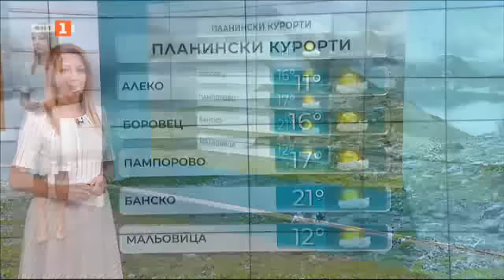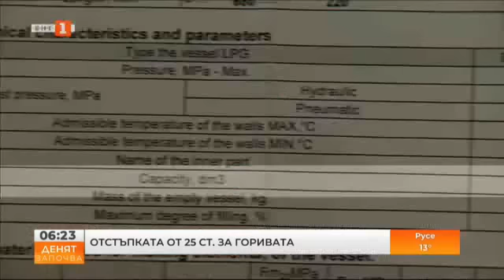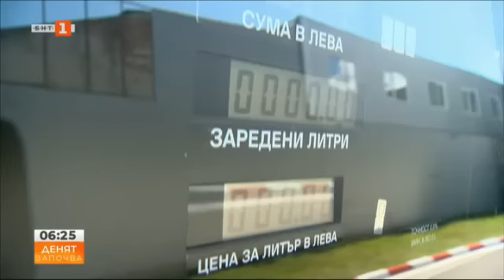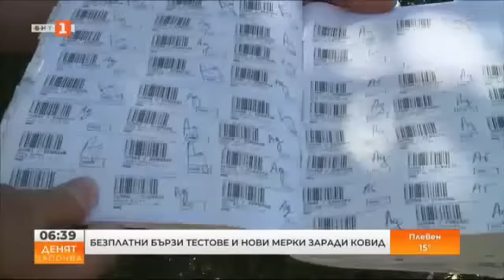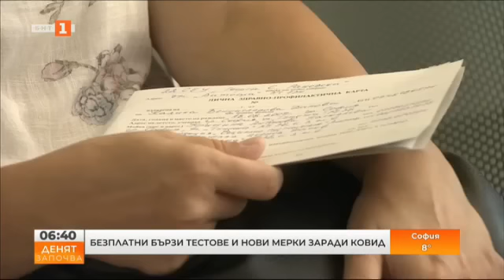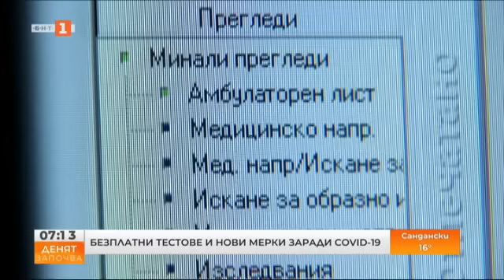По стъпките на конституционния ред - кога са възможни предсрочни избори, "Денят започва", 13.07.2022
Гледайте предаването на Българската национална телевизия "Денят започва" на 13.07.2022!

26:54 Тротинетка с над 100 км/ч на магистралата

33:54 Недоволство в Асеновградско

39:11 Повече израелски туристи през летния сезон в Сандански

41:36 Първата снимка на телескопа "Уеб" - това е най-старата картина, позната на човечеството

43:40 Пенчо Маркишки: Информацията от телескопа "Уеб" е пробив

53:13 Д-р София Ангелова: PCR тестовете трябва да се върнат към личните лекари

1:00:58 Изкорениха черешови насаждения в Североизточна България

1:06:52 Жена с 3,77 промила алкохол в кръвта, без книжка, с краден автомобил блъсна патрулка

1:15:22 Защо Емили Йорданова нарушава правилата, движейки се с над 120 км/ч по магистралата

1:24:20 Ясен Тодоров, НСлС: В колата на Георги Семерджиев е открит амфетамин, предстои повдигане на второ обвинение

1:44:39 Росица Кирова: ГЕРБ ще върне мандата

2:07:22 За конституционните процедури и срокове - Благовест Пунев

2:20:42 Владимир Перев, журналист: Не се очакват изненади при гласуването на френското предложение в РСМ